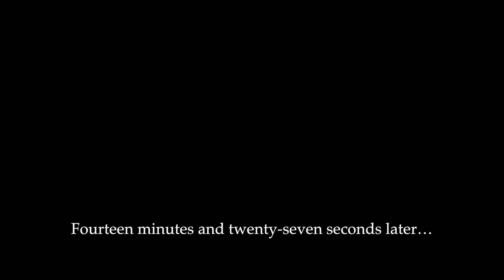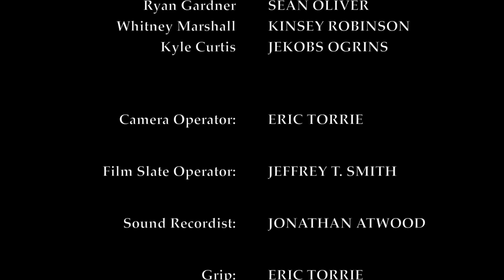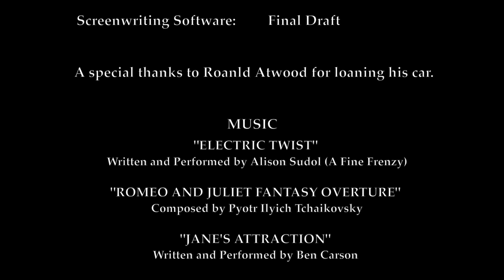"uncouth": A Short Film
A short film about a young man (Ryan Gardner) and a young woman (Sarah Parker) who are preparing for a first date with each other. They are excited about the date and discuss things with their close friends/room-mates while preparing. But is the occasion doomed to failure before either of them step foot outside their front door?

Film create April 2013 by Jonathan Atwood, Jeffrey T. smith and Eric Torrie.